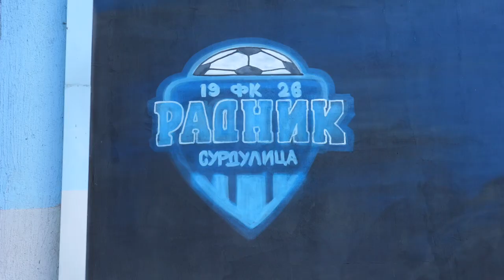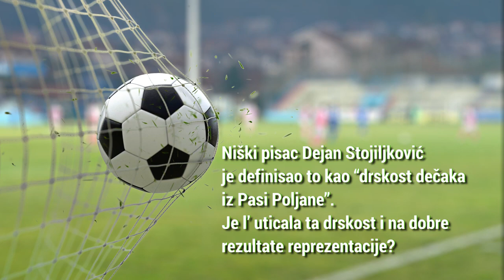Piksi: Južna pruga protutnjala Lisabonom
Morate da budete pobednik i da se ne predajete, kaže Dragan Stojković Piksi nekoliko dana nakon što je reprezentacija, nakon važne pobede u Portugalu, obezbedila plasman na Svetsko prvenstvo u Katar. Mnogi Piksija vide kao glavnog faktora uspeha, ali u timu su bila još dvojica Nišlija - Andrija Živković i Nemanja Radonjić, pa zato selektor kaže da je južna pruga protutnjala Lisabonom.